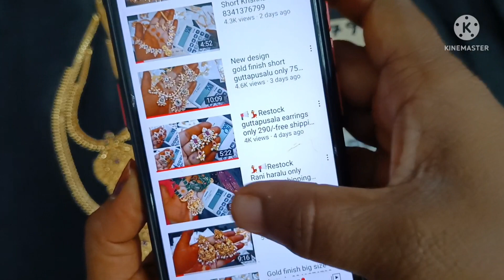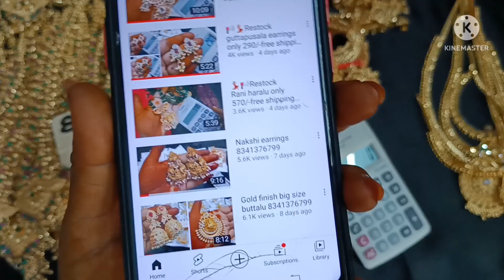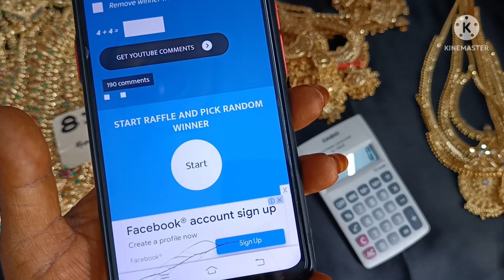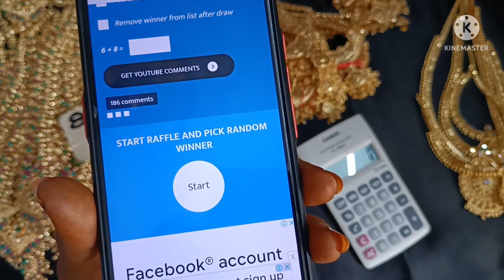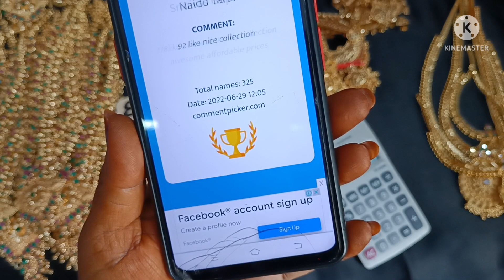Gold finish Muvvala haram combos only 950/-free shipping 8341376799